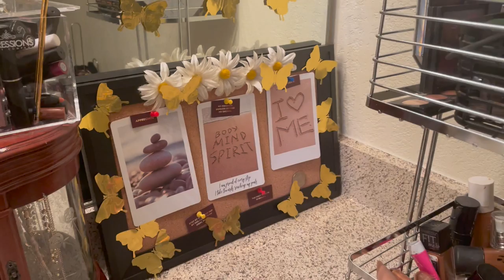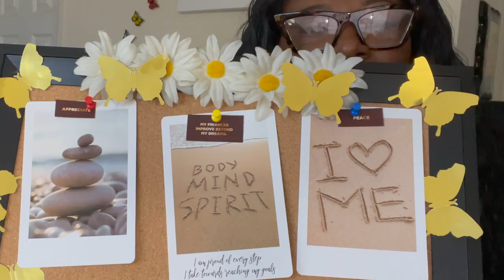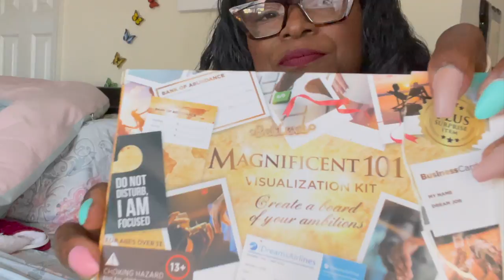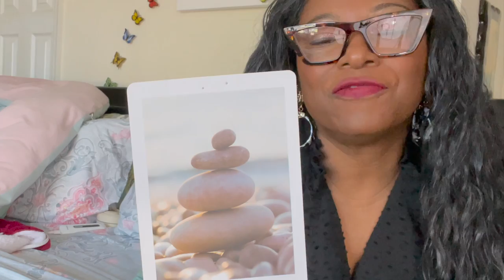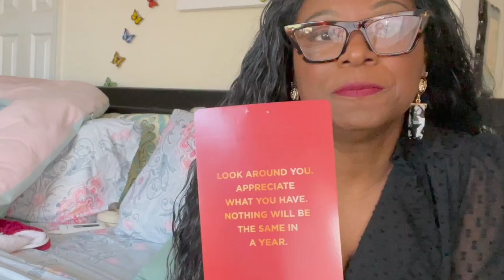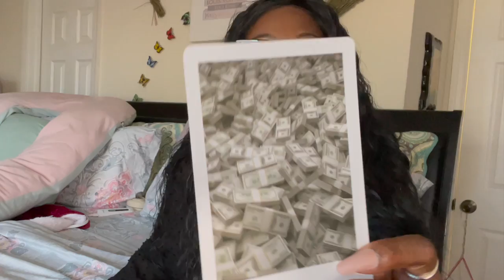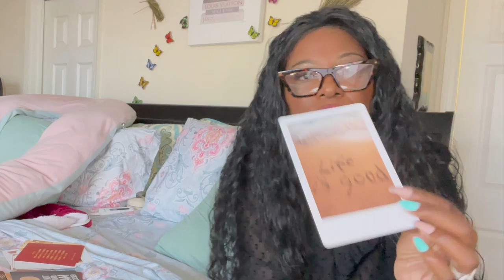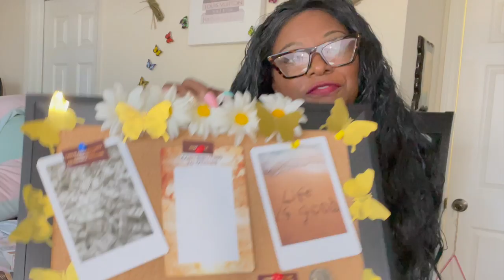What’s on my Inspiration board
My Channel is dedicated  to anyone who is positive. Age does not define intelligence nor beauty, as we all have the potential to be  beautiful inside and out. My age doesn't define what I can wear,  how I look or feel. Style is not defined by trends.
I also have a blog by the same name where I write down my testimonies, advice and inspiration

HBlife Cork Board Bulletin Board

Magnificent Vision Board Kit